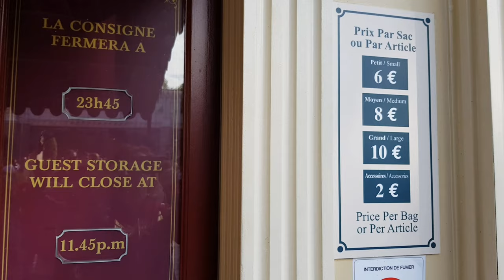Luggage Storage Disneyland Paris: Where can I leave my luggage at Disneyland Paris?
EN Where can I leave my luggage at Disneyland Paris? Is there a place to store luggage at Disneyland?
FR Où puis-je laisser mes bagages à Disneyland Paris ? Y a-t-il un endroit pour entreposer les bagages à Disneyland ?
IT Dove posso lasciare i miei bagagli a Disneyland Paris? C'è un posto dove depositare i bagagli a Disneyland?
DE Wo kann ich mein Gepäck im Disneyland Paris aufbewahren? Gibt es in Disneyland einen Platz zur Gepäckaufbewahrung?
SP ¿Dónde puedo dejar mi equipaje en Disneyland Paris? ¿Hay un lugar para guardar el equipaje en Disneyland?
PT Onde posso deixar minha bagagem na Disneyland Paris? Existe um lugar para guardar bagagem na Disneyland?
RU Где я могу оставить свой багаж в парижском Диснейленде? Есть ли место для хранения багажа в Диснейленде?
CN 在巴黎迪士尼樂園哪裡可以寄存行李？迪士尼樂園有寄存行李的地方嗎？
JP ディズニーランドパリのどこに荷物を預けることができますか？ディズニーランドに荷物を預ける場所はありますか？
HINDI सामान का भंडारण डिज्नीलैंड पेरिस: मैं डिज्नीलैंड पेरिस में अपना सामान कहां छोड़ सकता हूं?
ARABIC تخزين الأمتعة ديزني لاند باريس: أين يمكنني ترك أمتعتي في ديزني لاند باريس؟
INDONESIAN Penyimpanan Bagasi Disneyland Paris: Di mana saya dapat meninggalkan bagasi saya di Disneyland Paris?

Luggage Storage Disneyland Paris. In Disneyland Paris, you can stow your bags. Here is where you can find the luggage storage and prices.

See also "Disneyland Paris luggage storage. Very useful!"